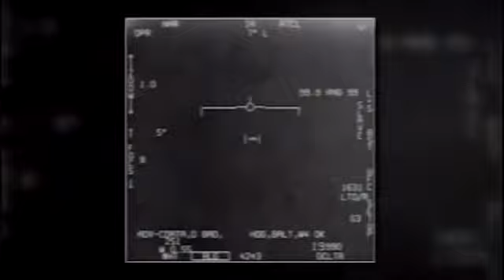UFO - KLAS-TV - Former Senator Harry Reid admits part in Pentagon’s UFO Programme